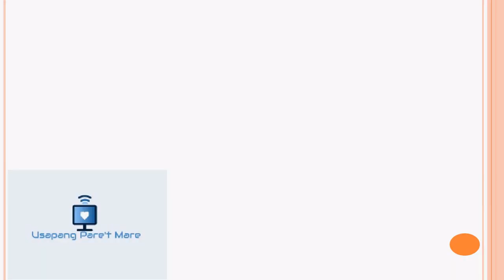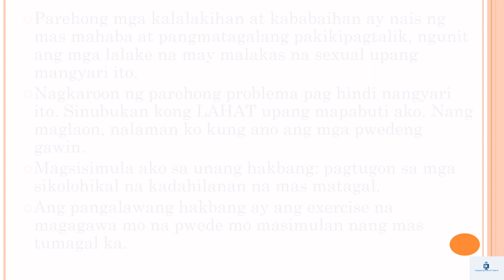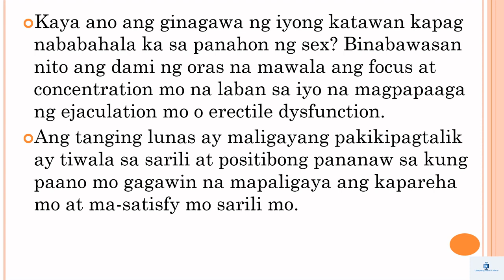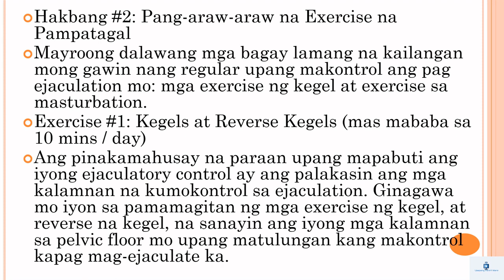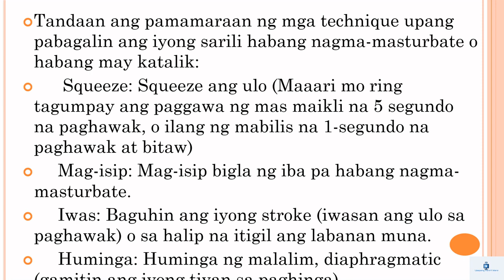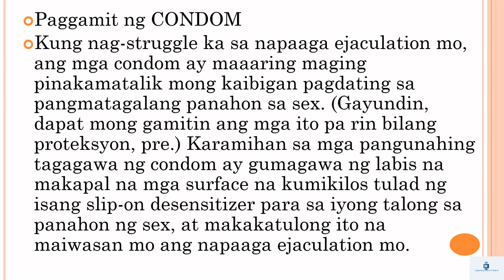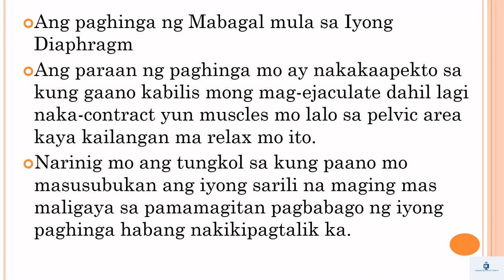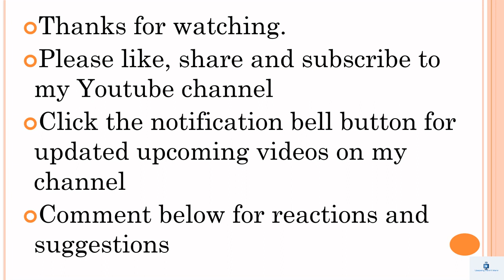Paano ka "Mas Tatagal" sa Kama? Part 2 Techniques para hindi agad labasan at hindi agad lumambot.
Sa mga hindi pa nakakapanood ng video ng Paano tumagal sa sex

PART 1 - Paano ka mas tatagal sa labasan? just click the link below para mapanood mo initial na tips at diskarte para tumagal ka sa kama.